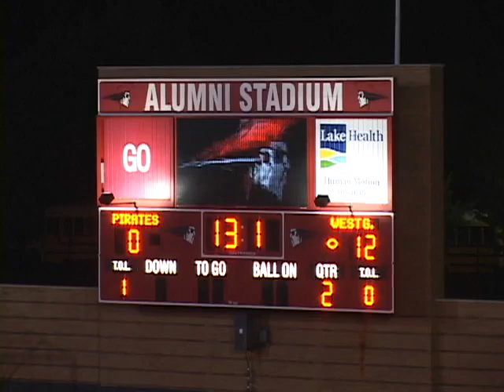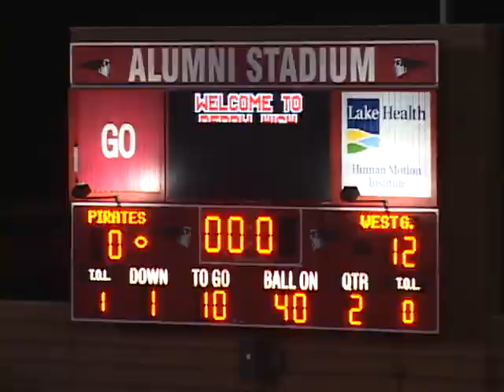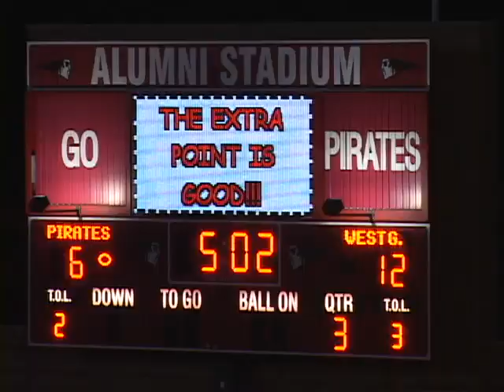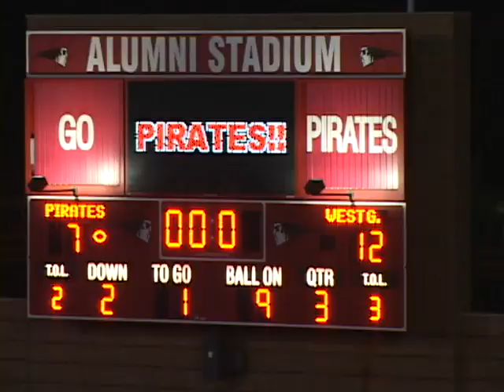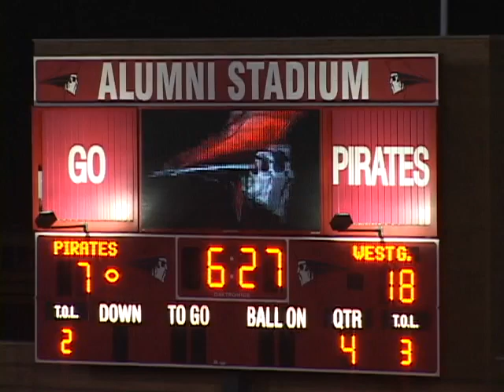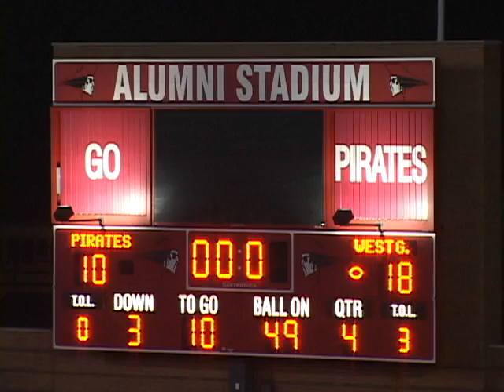West Geauga Wolverines (4-0) vs. Perry Pirates (2-2) - 2011 Ohio High School Football (FULL GAME)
Perry High School's (located in Perry, Ohio) varsity football team faced off against Chagrin Valley Conference foe West Geauga High School (located in Chesterland, Ohio) on Friday, September 23, 2011. This was a week 5 game that took place at Perry High School in Ohio.

West Geauga entered the game having won their first four games of the season. Their offense had performed at a high level during those games, while their defense had locked down each of their opponents. They were currently in a good spot as it came to the Division 2 playoff race. However, with the meat of their conference schedule starting, they needed to notch as many wins as they could. Perry entered the game having lost back-to-back games after opening the season with two straight wins. Their offense had been stymied in their two losses and would need to get back to their early season form to start winning again. As it came to the Division 4 playoff race they would love to win here and get ahead.

West Geauga (a Division 2 school) came into the game with a record of 4-0. They won the previous week against Chagrin Valley Conference foe Harvey High School (a Division 2 school with a final record of 1-9 in 2011) by a score of 40-14. West Geauga would go on to finish the season with a 7-4 record in 2011. They would qualify for the Division 2 playoffs and lose in the Regional Quarterfinals to Walsh Jesuit High School by a score of 35-0.

Perry (a Division 4 school) came into the game with a record of 2-2. They lost the previous week to Chagrin Valley Conference foe Orange High School (a Division 3 school with a final record of 4-6 in 2011) by a score of 9-6. Perry would go on to finish the season with a 4-6 record in 2011.

Final Score:
West Geauga Wolverines - 18
Perry Pirates- 10

Press Box View (NO Sound)